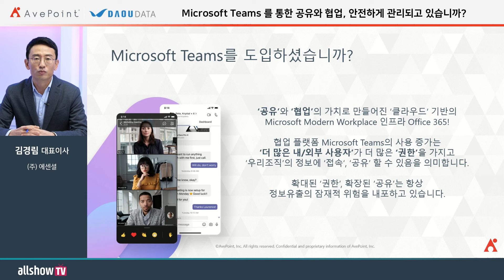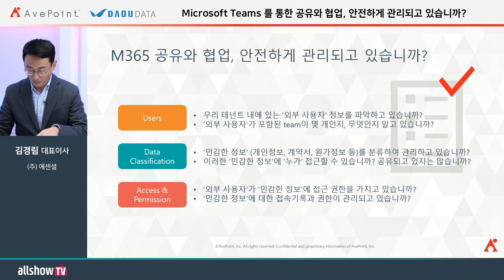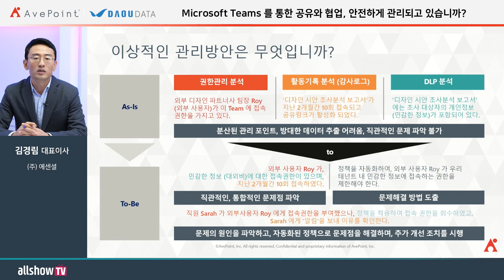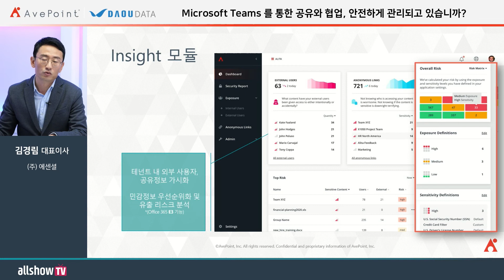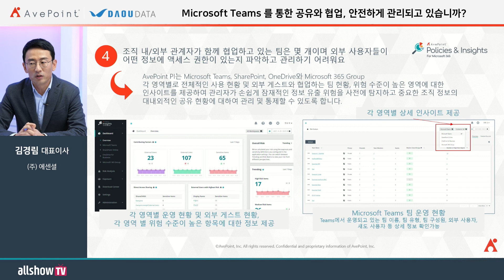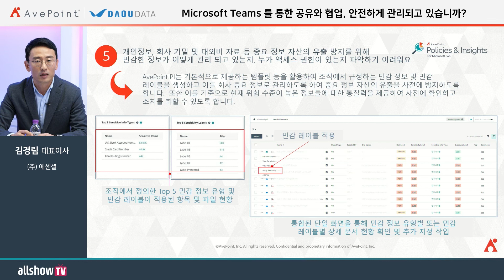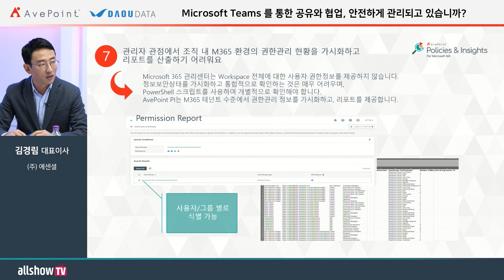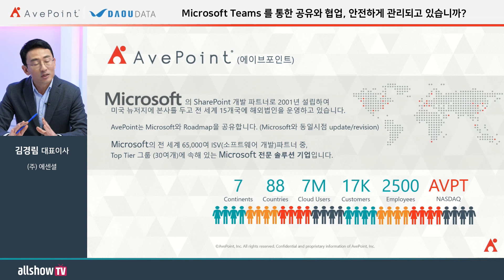Microsoft Teams 를 통한 공유와 협업, 안전하게 관리되고 있습니까? | 다우데이타 | 올쇼TV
재택, 원격근무 확산에 따라 협업 플랫폼 Microsoft Teams 도입이 빠르게 증가하고 있습니다.
Microsoft Teams 의 사용 증가는, '더 많은 내/외부 사용자'가 '더 많은 권한'을 가지고 '더 많은 정보'를 공유할 수 있음을 의미합니다.
하지만, '확대된 권한', '확장된 공유'는 정보유출의 잠재적 위험을 확대시키고 있습니다.
M365의 Mordern Workplace는 사용자들에게 편리한 협업환경을 제공하고 있습니다.

M365 관리자 입장에서는 어떨까요?
"민감정보 관리는 어떻게 하나요?"
"외부 사용자 관리는 어떻게 해야하나요?"

관리자 입장에서 직면한 다양한 고충들을
20여년간 M365 맞춤형 솔루션에 매진한 M365 전문 솔루션 기업 AvePoint 와 함께 자세히 알아보는 시간 마련했습니다.